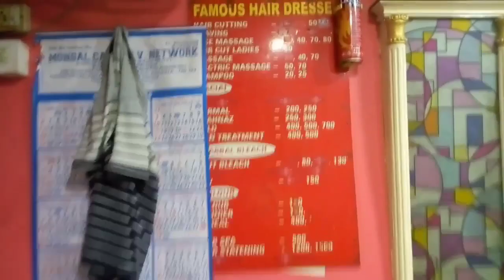Chul katte gelam Behala te | Haircut ASMR | Salon | Vlog 4.2 | Bangla | bong | SC Bros .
This video is about : my experience of going and cutting hair at the famous hair dresser dokan of behala manton . watch and tell me in the comments how you like it .

DAILY LIVE STREAM, ON COCOSCOPE

watch me play the 18+ summertime saga visual novel at my cocoscipe channel

Copyrights Disclaimer -- copyrights Disclaimer under section 107 of the Copyright Act 1976 , allowance is made for "fair use" for the purpose such as criticism , comment , news reporting , teaching , scholarship and research .

That's all bye . Peace